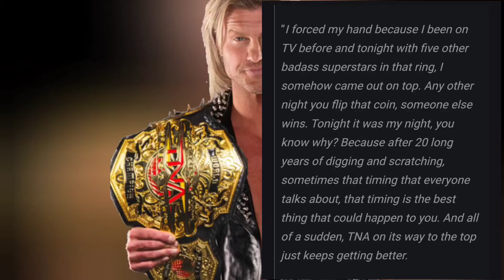Nic Nemeth's First Remarks after winning the TNA World Title